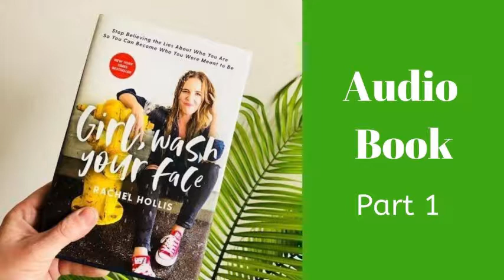Girl Wash Your Face | Audio Book | Rachel Hollis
Book by Rachel Hollis
Girl, Wash Your Face: Stop Believing the Lies About Who You Are So You Can Become Who You Were Meant to Be is a best-selling 2018 self-help book by Rachel Hollis. Girl, Wash Your Face is described by The Washington Post as mixing "memoir, motivational tips, Bible quotations and common-sense girl talk.